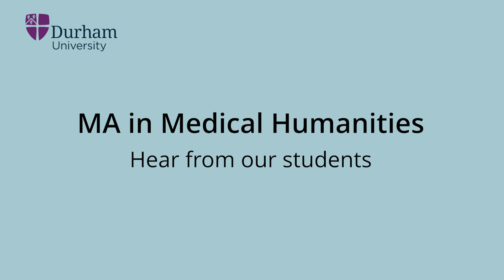MA Medical Humanities by Distance Learning, Hear from our students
Hear from MA student Mariana Gudino-Castanon about her experience of studying the MA Medical Humanities and how distance learning has opened opportunities for her, as someone with multiple disabilities, to continue postgraduate study.

Find out more: durham.ac.uk/research/institutes-and-centres/medical-humanities/training/mas-in-medical-humanities/